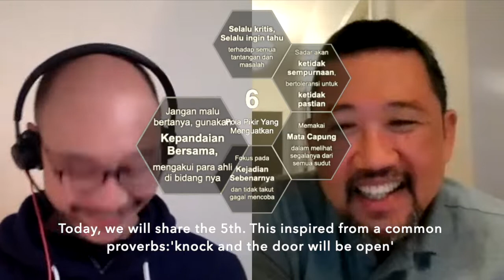GAK BAKAL DI BILANG GOSIP KALO KEPO DENGAN FAKTA [How to be a good story teller?]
Problem solving are critical skill in this era. In this video we are sharing six learnings which will prompt our habit to have am effective problem solving mindset. We bring out the last two: Tapping into collective intelligence & ability to tell a story in a way that every stakeholder can understand in a short time

Another soft skill series which targetted for those about to enter the industry, a refresher for those already in the industry, and anyone who are interested in developing softskill.

This video is inspired from a McKinsey article : Six problem-solving mindsets for very uncertain times

DongengPerminyakan as  we would interpret this as "the BlackGold Saga"

Immortalising our fifty years combined dedication our lives in the every turmoil & turbulence of the harsh & volatile petroleum industry.
A calling to share what we know and share the experiences and the knowledge we acquired till today.
We are morally obligated to share and equip future heroes so they can fight and walk through any storm.
Petroleum Industry are full of uncertainty. We hope we inspire, and perhaps one or two pointers can be taken away.

Your feedback is important for our channel. We want to improve and grow. Those are some little collaboration idea for all of you. Thank you very much for watching :)

This video can be watched with 1.25x or 1.5x speed.
Original speed is meant to give audience enough thinkin time and digest what are the message